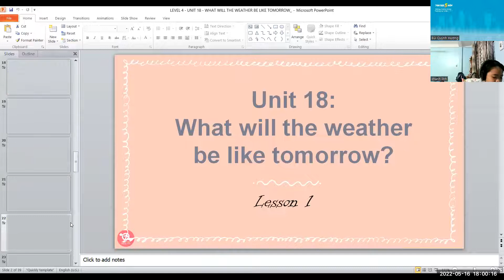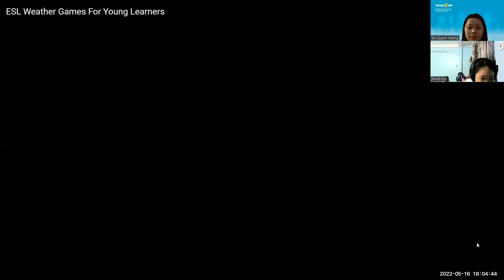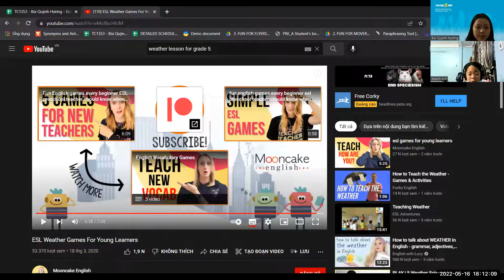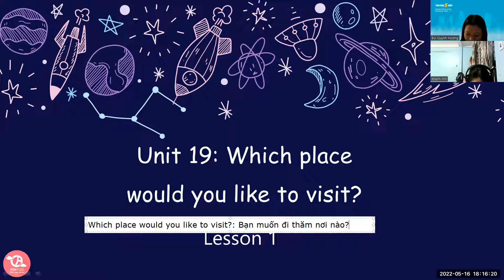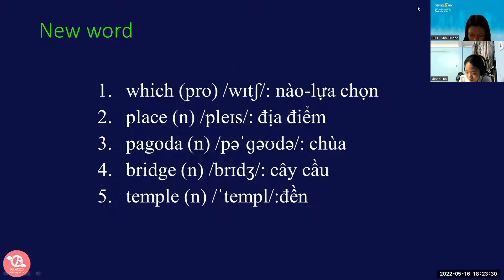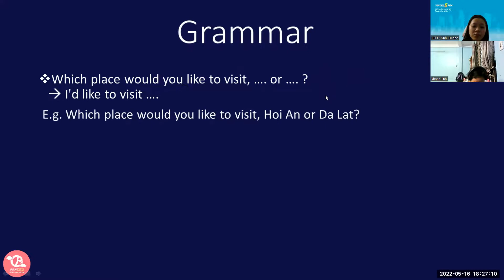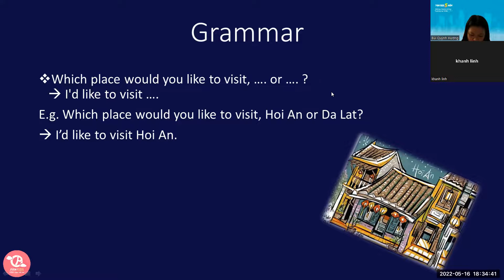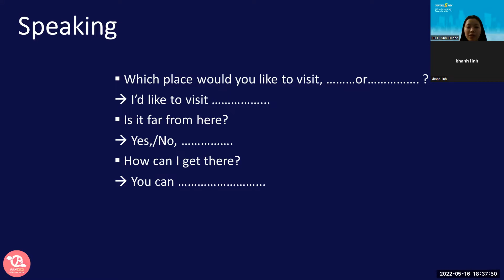PK2112207-16/05/2022- Unit 17: Which place would you like to visit?